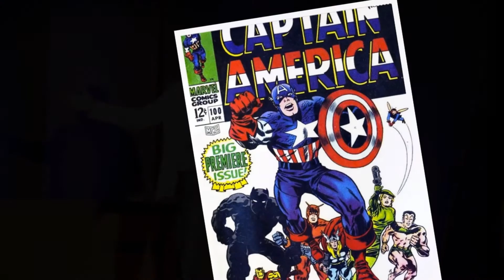State of the Re:Union—How I Learned to Fly: Al Letson at TEDxRiversideAvondale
An acclaimed poet and performer, Al enjoys national recognition and devoted fans. His NPR radio show State of the Re:Union (SOTRU) is currently in its third season and can be heard on over 200 stations across the country. With his unique and engaging style, Al will share "How I Learned to Fly," a mix of multi-media, performance and storytelling, that highlights his journey from nerdy comic book aficionado to renowned poet and radio host.